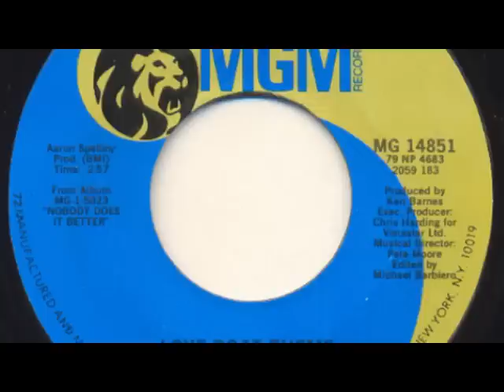Jack Jones ' - Love boat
Vinyl, 7" : Jack Jones '- Love boat (1979) Label : MGM Records